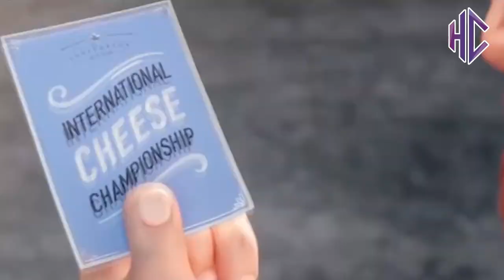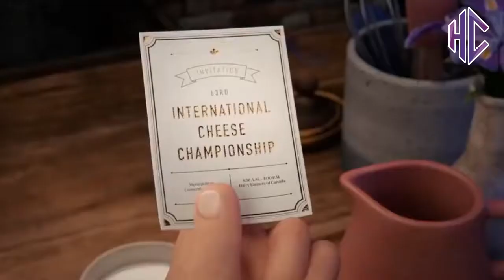Creatively Crafted Cheese | Dream come true